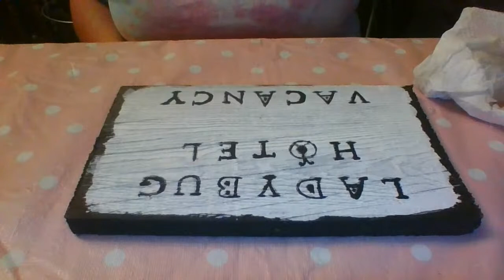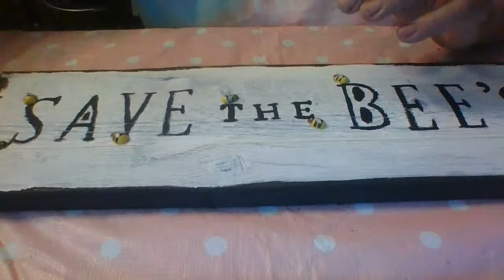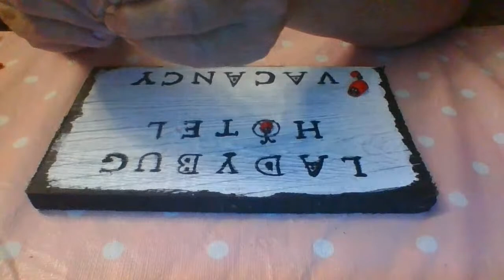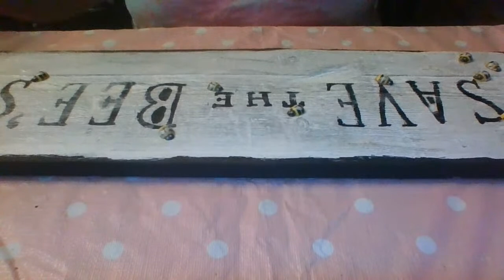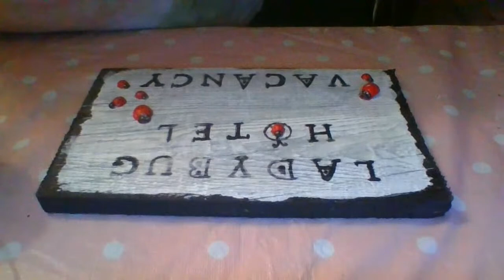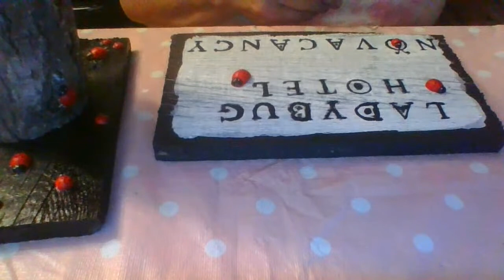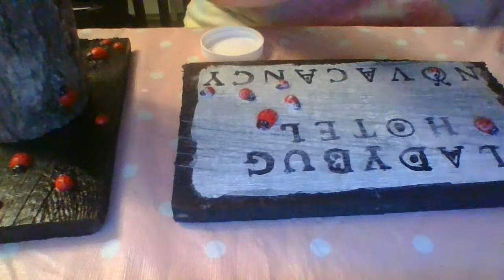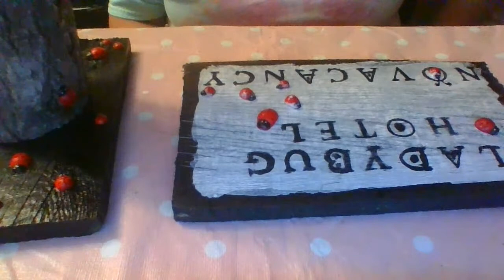Nana.s Livecrafting-Working on wooden signs